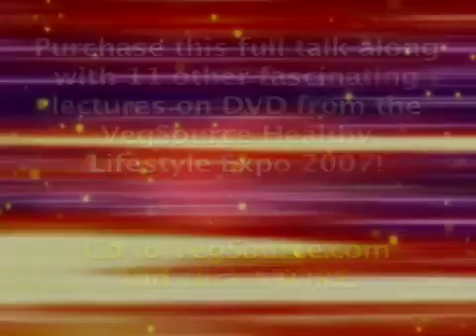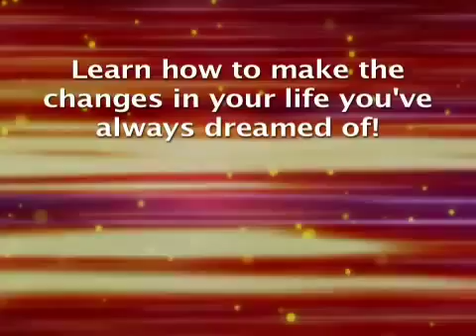Olive Oil It's NOT good for your heart!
It seems that every other day some new study comes out with conflicting information about fats, oils, nuts and seeds.

Are you "going nuts" trying to sort the truth from the propaganda? Are all fats created equal? Is olive oil a health food? Is the Mediterranean Diet the healthiest diet? What about the French Paradox? Are nuts and seeds good for you?

In this eye-opening lecture, Jeff will help you understand the skinny on fats.

This is a short excerpt from Jeff Novick's 90-minute talk on fats. Want the full picture about olive oil? About the Mediterranean Diet? The various kinds of fats?

MORE INFO ABOUT MEDITERRANEAN DIETS:

Is the Meditrranean Diet healthier than the standard US diet? Studies show it is.

Is it the healthiest diet out there? No.

The Mediterranean Diet is healthier than the standard American diet because it contains more fruits and vegetables. Substituting olive oil for the fats found in most American diets is healthier, but if your object is to avoid heart disease, avoid olive oil and all added oils

Study Conclusions: "In terms of their effects on postprandial (after a meal) endothelial function, the beneficial components of the Mediterranean and Lyon Diet Heart Study diets appear to be the antioxidant-rich foods—vegetables, fruits, and their derivatives such as (balsamic) vinegar, and omega-3-rich fish and canola oils—not olive oil. Canola oil may share some of the unique vasoprotective properties of other omega-3-rich oils, such as fish oil. Dietary fruits, vegetables, and their products appear to provide some protection against the direct impairment in endothelial function produced by high-fat foods, including olive oil."